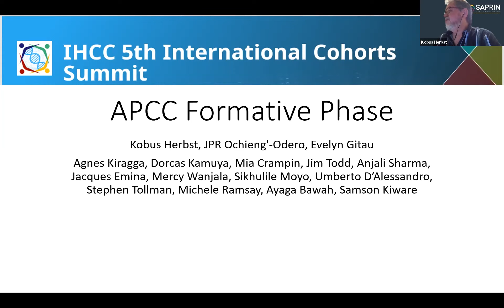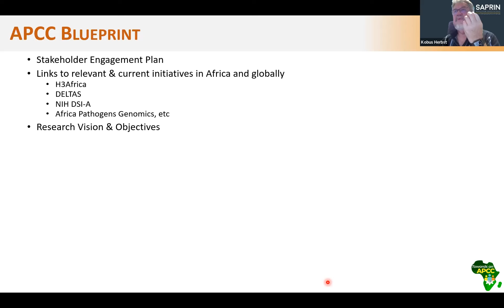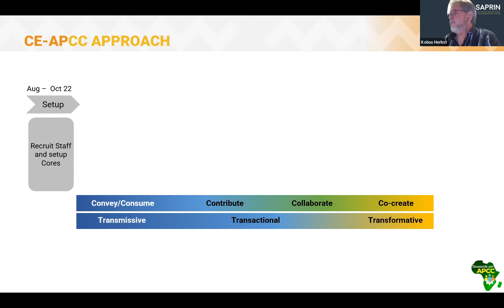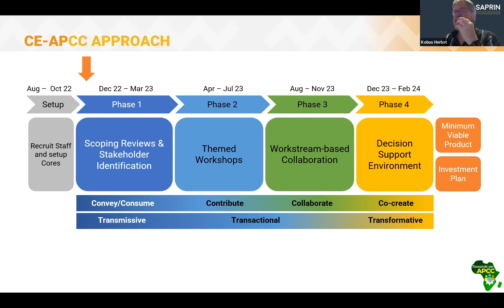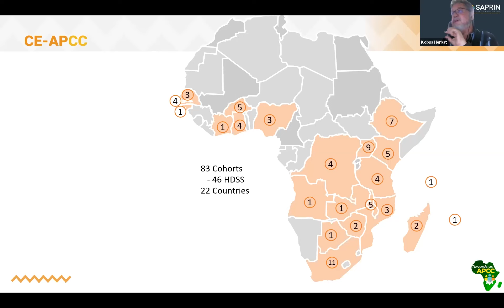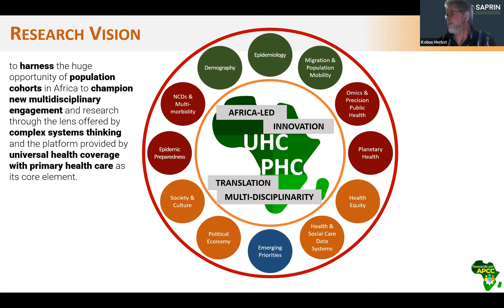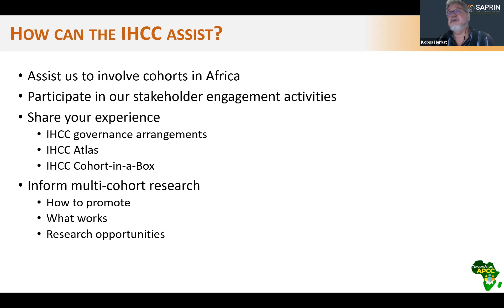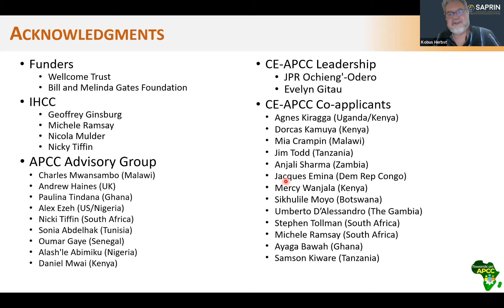ICS5 Day 3: CDC Pathogens Genomic Initiative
This talk describes a range of enabling mechanisms that has facilitated pathogen genomic surveillance during the COVID-19 pandemic. Including the various components of this surveillance network namely: the setting up of a biospecimen referral network, local sequencing capacity across the African continent, supply chain support, national policy frameworks and a data platform.